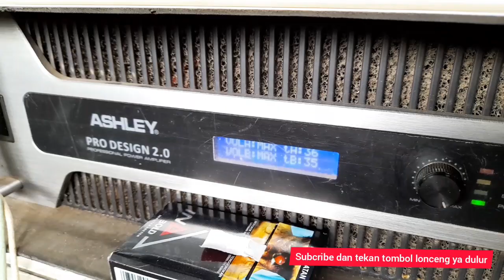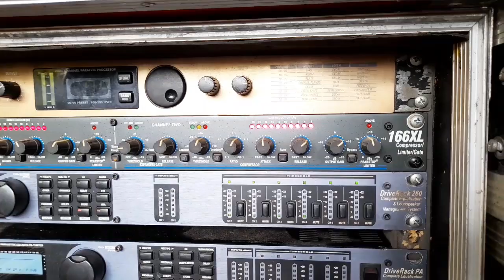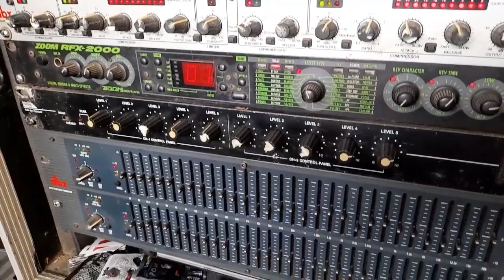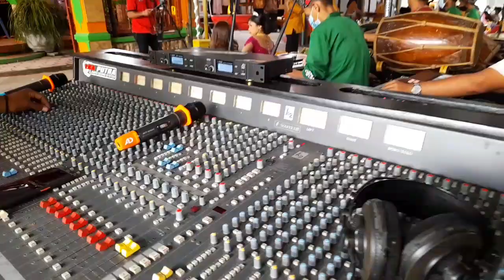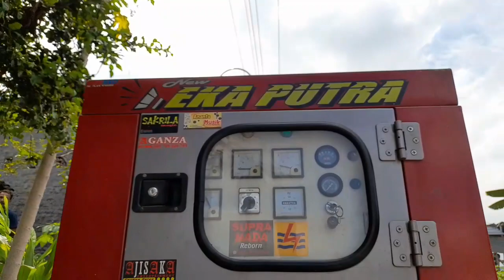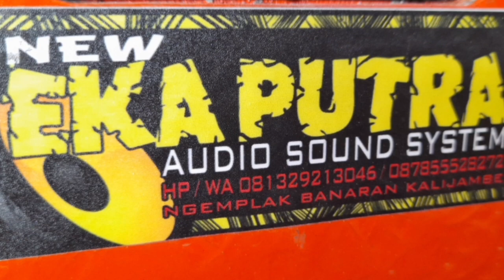yang di tunggu tunggu - cek sound juga bawa_LINE ARRAY BALAP || EKA PUTRA sound system.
review, eka putra sound system..
simak video ya jangan di sekip biyar tidak salah paham.
yang di tunggu tunggu, cek sound line array balap.

by @Agusrpp